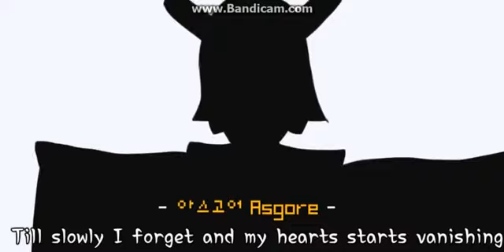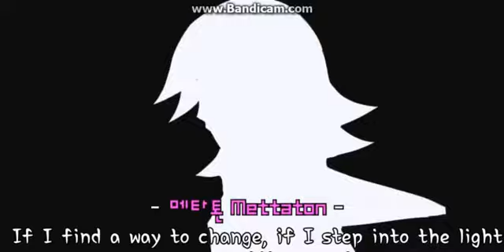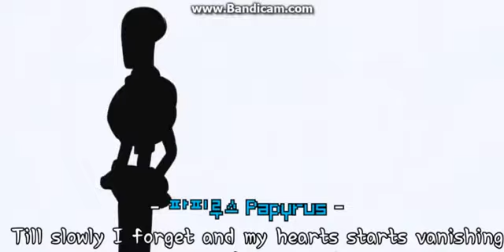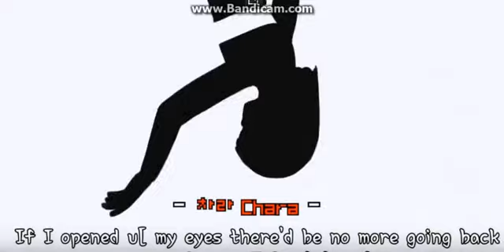[UNDERTALE] Bad Apple Undertale анимация на русском [RUS]